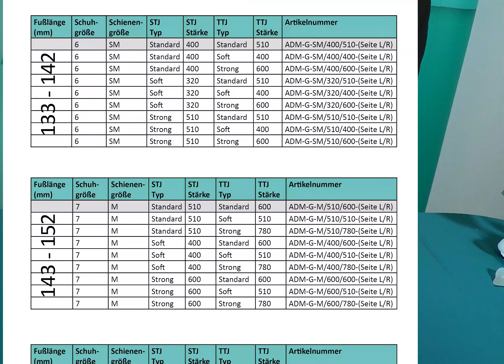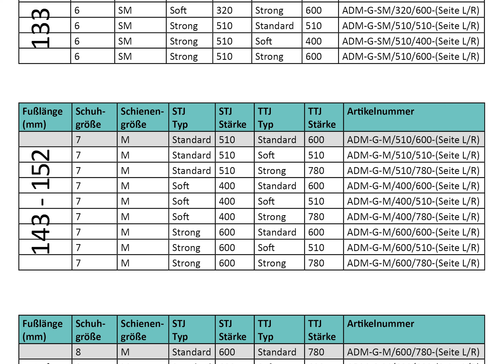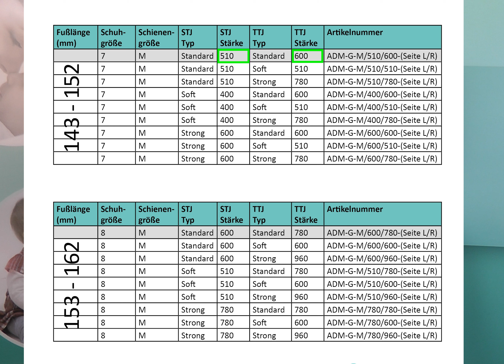Einbein-Klumpfußschiene-ADM-System - Teil 1 - ©Semeda GmbH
Teil 1 erklärt den Aufbau, die Funktion und Konfigurationsoptionen am Praxisbeispiel. Für Orthopädietechniker als auch für interessierte Eltern geeignet.